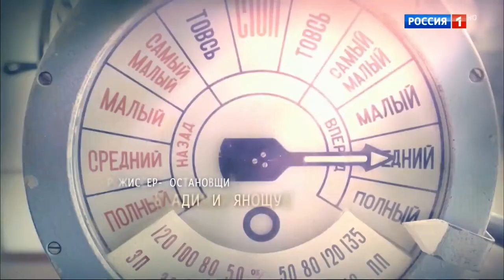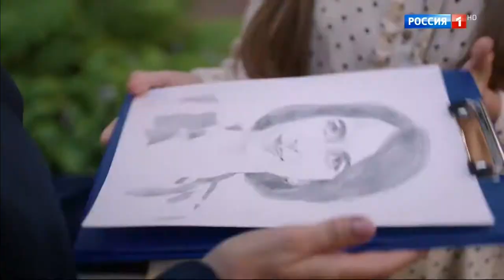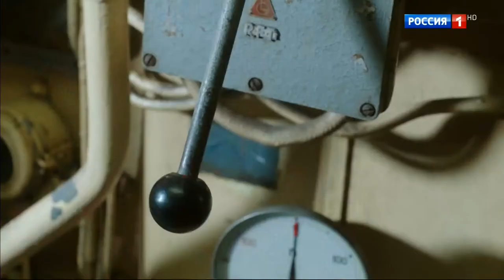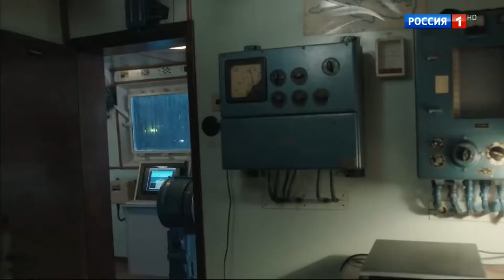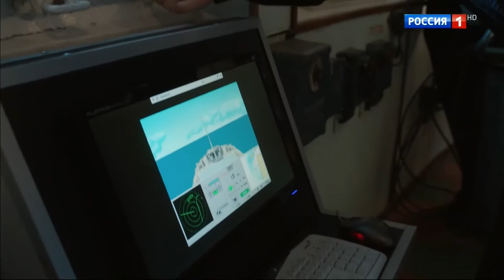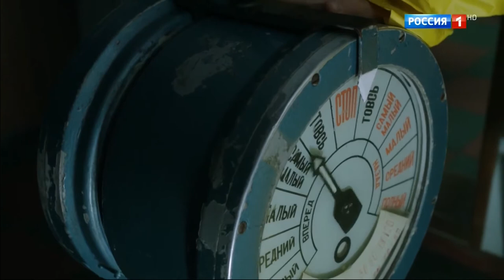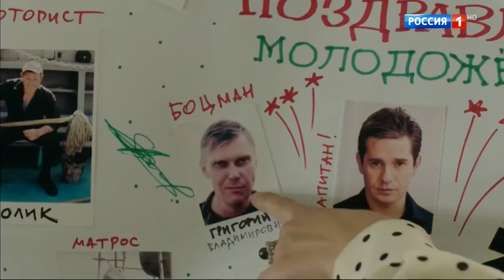Kapitansha s01 e03 2017 HDTV 1080 by White Smoke R G Resident